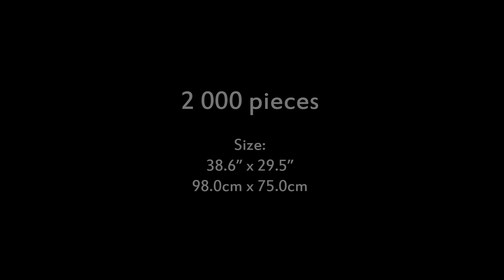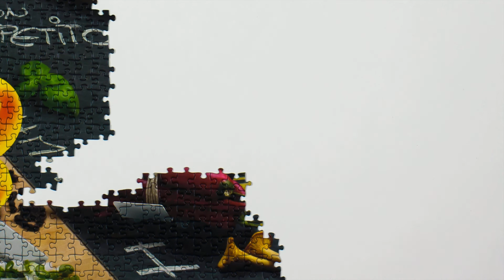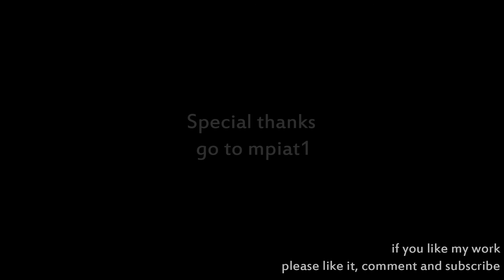Puzzle - Kitchen Rush - Stopmotion film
Timelapse movie for kids that presents funny rush in the kitchen made by Gellini Bears  :)

Kitchen Rush is a unique puzzle from Ravensburger, belonging to the Gellini series. In itself, Ravensburger needs no introduction because, I assume, that it is familiar to all of you, for both its topics and interesting, colourful images. This one presents many gummy bears that are trying to prepare Spaghetti Bolognese. This particular image can be used instead of a cookbook. What you are going to need to prepare Spaghetti Bolognese are fresh tomatoes, chopped basil, parsley and, of course, pasta! As for me, this can be enriched with a baguette :-)

Producer: Ravensburger
Title: Gelini - Kitchen Rush
Catalogue number: 16608
Pieces: 2 000 pcs
Size: 38.6” x 29.5”, 98.0cm x 75.0cm

Hello everyone!